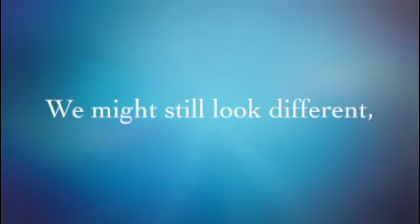Religious Education 2021 Promo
Having fun as we anticipate being back to IN PERSON classes!